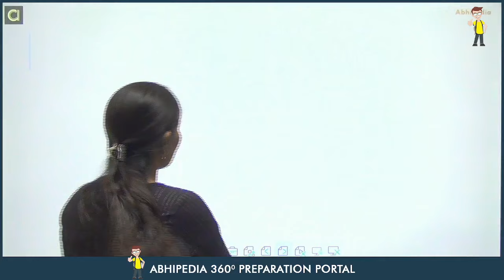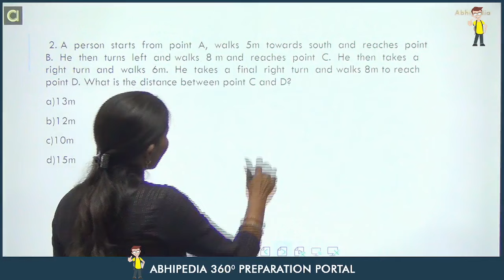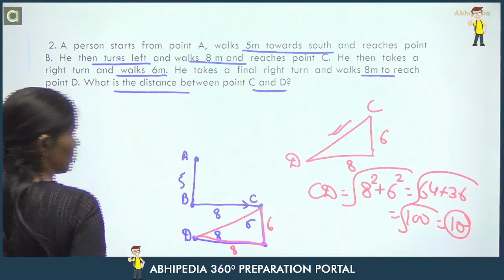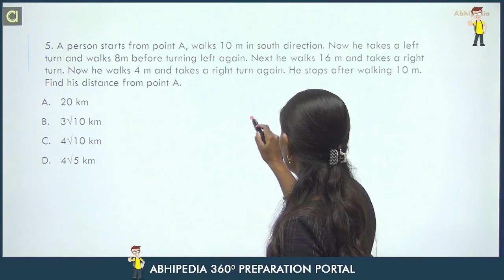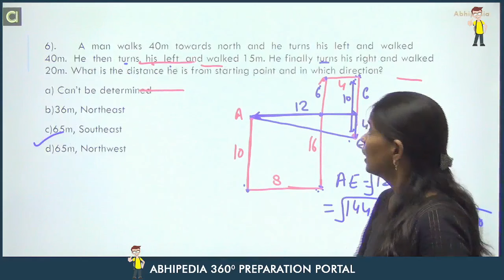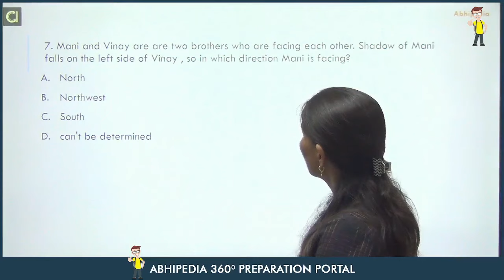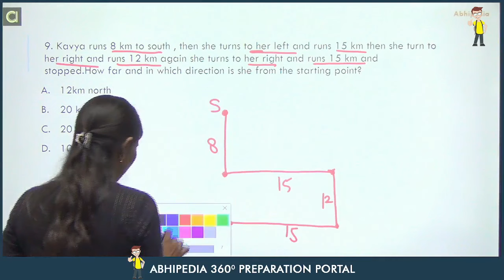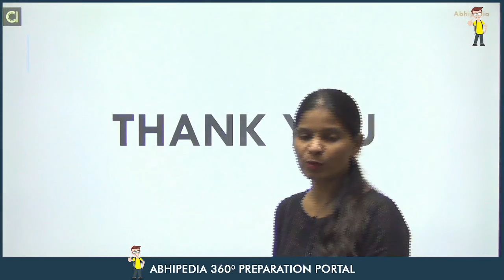UPSC CSE CSAT 2023 | Logical Reasoning | Distance And Direction I Munesh Maa'm